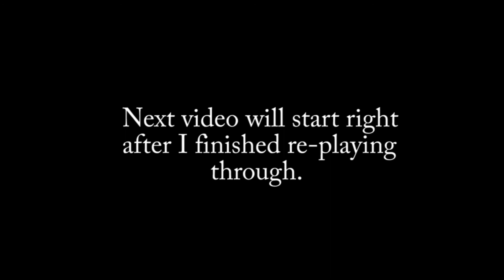Pokémon Renegade Platinum: E37: WHAT HAPPENED TO MY GAME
Pokemon Renegade Platinum is a rom hack of Pokemon Platinum made by Drayano, THAT JUST CAME OUT! This hack offers a lot of things such as being able to get all 493 Pokemon, Fairy Typing and even seventh gen stats, plus a whole bunch more. If you want to find out more about this hack you can go and check out Drayano's Twitter .I am so excited to be playing this since Pokemon Platinum is my favorite Pokemon game. I'll probably be pointing out differences throughout the whole Let's Play, but its whatever. I am in my element since I basically know everything about Pokemon Platinum.